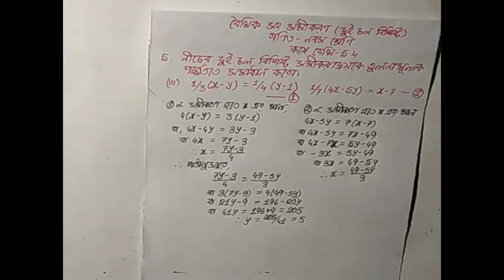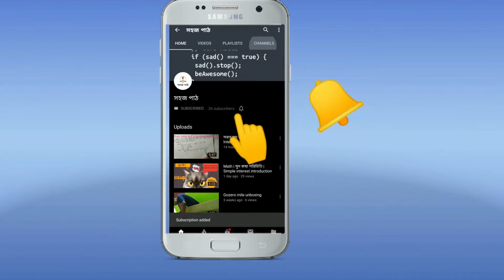Linear Simultaneous Equation | রৈখিক সহ সমীকরণ | Class -9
Linear Simultaneous Equation রৈখিক সহ সমীকরণ

আমাদের ভিডিও সম্পর্কে কোনো প্রশ্ন, সংশয় বা মন্তব্য থাকলে আমাদের কমেন্টে জানান। আপনাদের প্রত্যেক প্রশ্নের উত্তর দেবার আমরা সম্পূর্ণ চেষ্টা করব। আপনারা আপনাদের প্রশ্ন আমাদের whatsapp গ্রুপের মাধ্যমেও করতে পারেন। আমাদের whatsapp গ্রুপে সংযুক্ত হতে পারেন নিচের লিংকের মাধ্যমে।